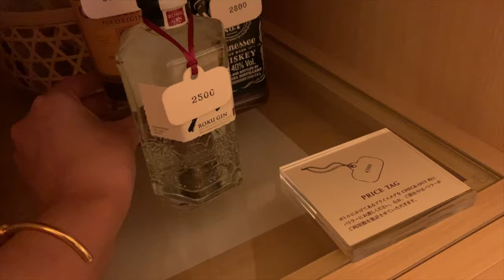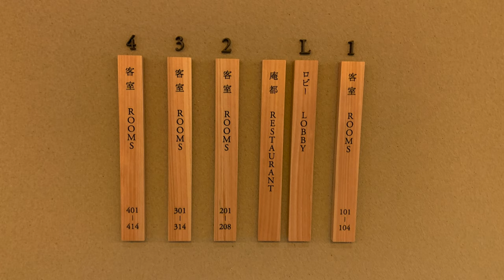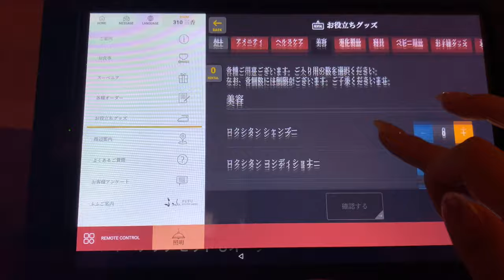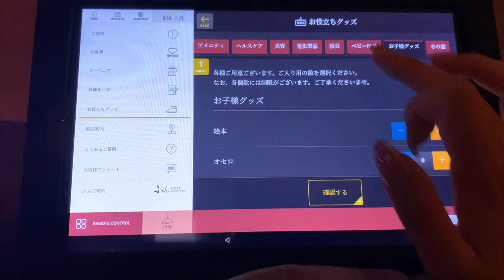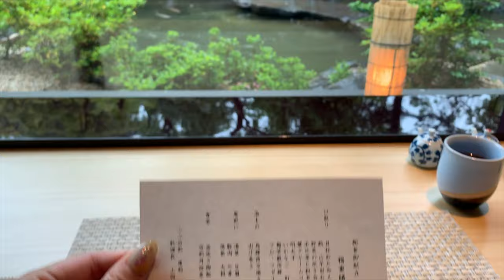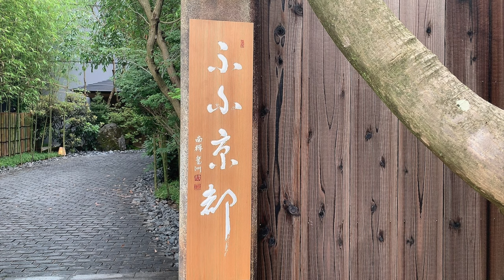【ふふ京都、滞在レポ】2021年4月開業、日本庭園を眺めながら四季を感じるお宿。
滞在したホテルはこちら
Here is the details of the hotel I stayed this time.
ふふ京都
Fufu Kyoto

0:00 opening
1:33 room tour
7:13 dinner
9:15 relaxing time
10:43 Japanese garden
11:12 breakfast
12:05 summary

こんにちは、動画を見て頂きありがとうございます！
今回は2021年4月に開業したばかりのふふ京都に宿泊した時の滞在レポートです。高級温泉旅館を展開する「ふふ」シリーズが京都に誕生。オープン前から千組以上の予約が入っていたというほどの大注目を集めているホテルです。
ふふ京都がある南禅寺は紅葉狩りでも人気のエリアなので、秋にはたくさんの観光客が訪れる事でしょう。観光地からアクセスもいいので是非京都に行く際は訪れてみてください^^

Today I'm shareing about my hotel experience in Kyoto.
The hotel I stayed was opened in April 2021.
I recommend to stay here at autumn leaf season.

If you like this video, please give me big thumbs up.